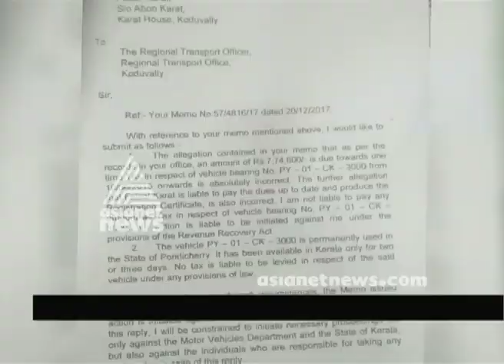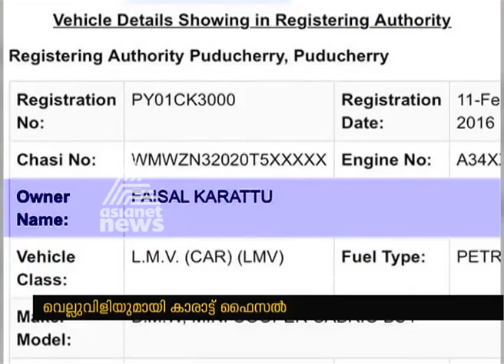Tax Evasion Case : Karat Faisal denies to pay Tax Evasion penalty